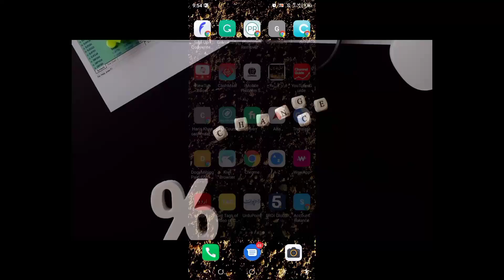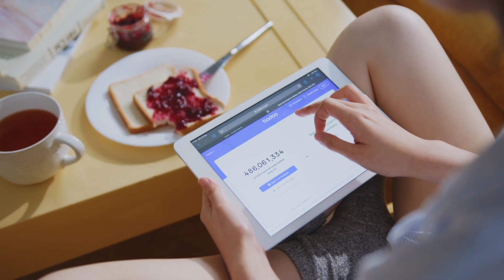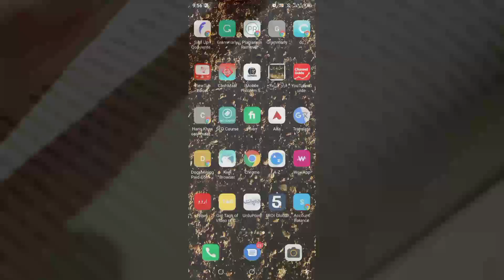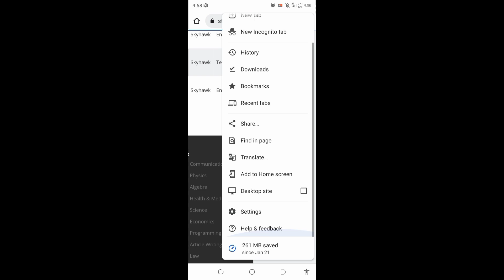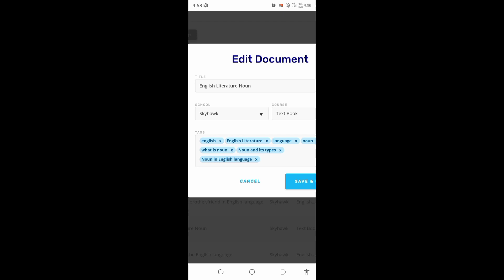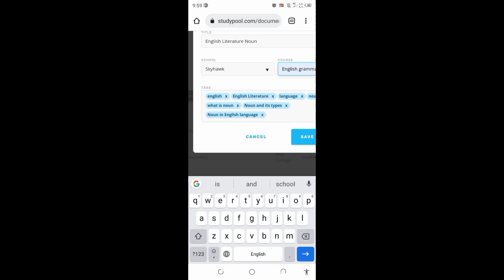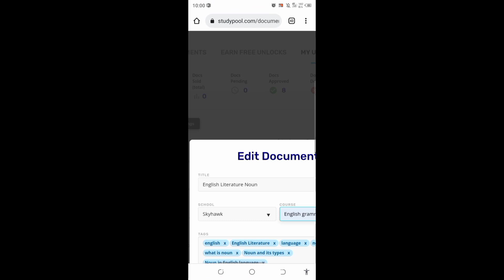Studypool Big problems Solved| Earn Money Online by selling old documents on Studypool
Assalam u alikum everyone!
This video is about studypool platform on which you can upload documents, assignments, quizes, notebooks, books pictures or files and you can earn money by this platform for every singal view.